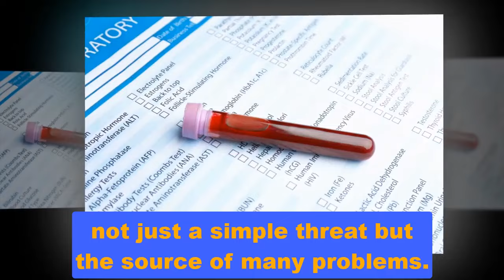John bypassed Sonny, locking on to the final target before leaving the PC| General Hospital Spoilers